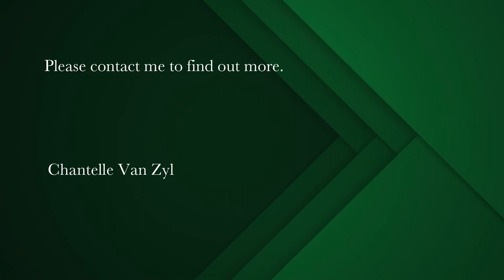722 m² residential vacant land for sale in Chapman's Bay Estate | Pam Golding Properties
Exclusive vacant stand with exceptional views
Exclusive Mandate - Enjoy the freedom of designing your perfect home on this unique elevated plot or use the existing council approved plans. Bordering large greenbelt areas, surrounded by the scenic mountains with views of both oceans makes this an option worth investing. Live in this beautiful estate where security is of utmost importance in the community.

Contact Chantelle, Chapman's Bay area specialist, to view today!